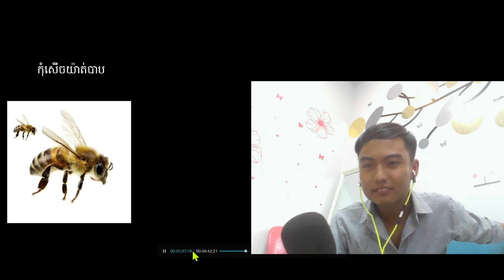ញុំាបុកល្ហុងបែបថៃអត់ Funny Rection-ChanTry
My Full name Heng Chantry nick name Bong Juii
Sorry, there was a mistake in the video.
- សុំទោសមានការខុសឆ្គងដែលមានក្នុងវីដេអូ
- វីដេអូដែលខ្ញុំបង្កើតឡើងគឺគ្រាន់តែចង់ចែករំលែកនូវអ្វីដែលខ្ញុំអាចចែរំលែកបាន